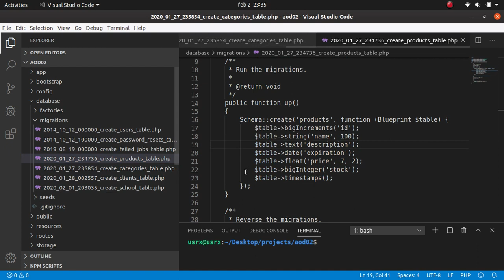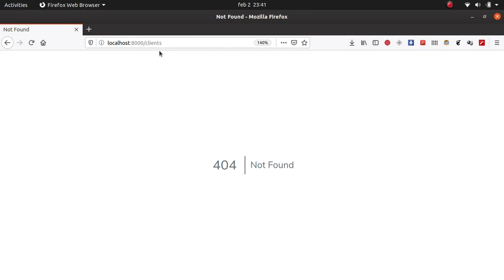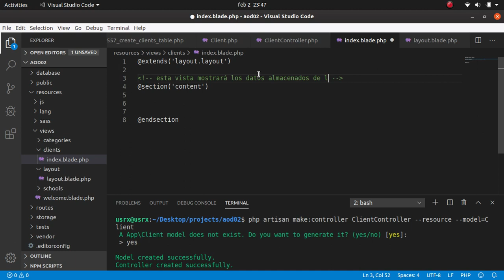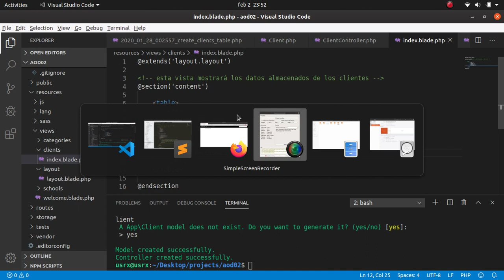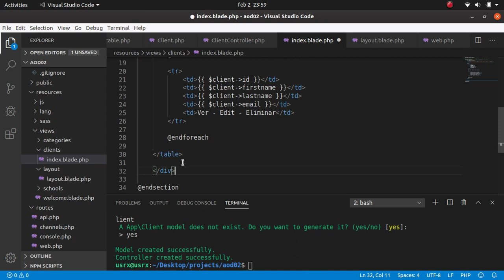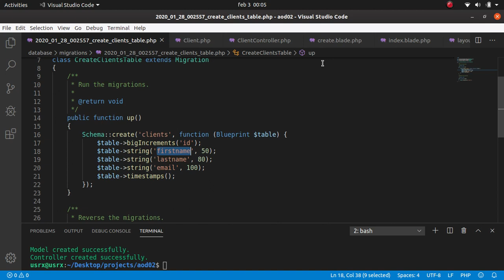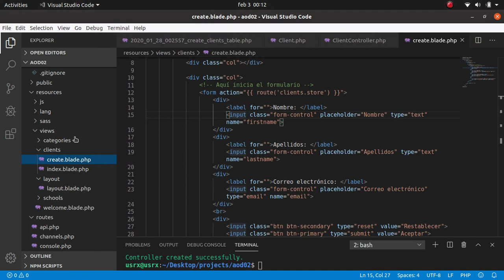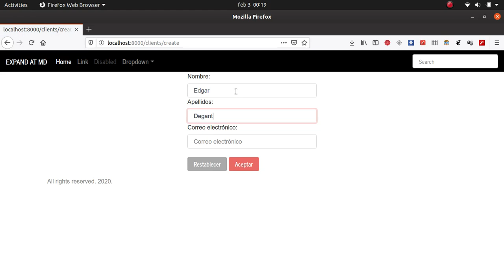Laravel - Parte 3 - CRUD - Función CREATE, STORE e INDEX del controlador